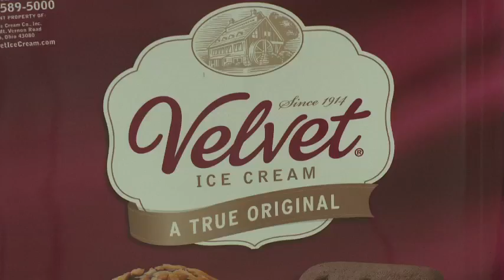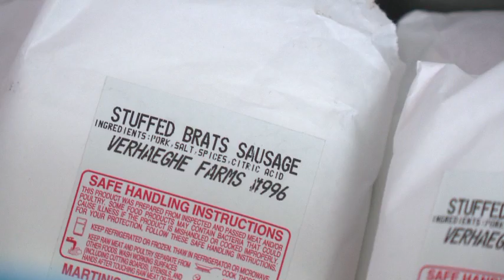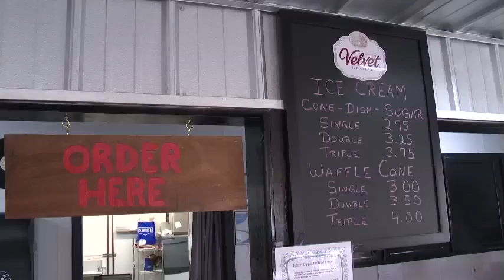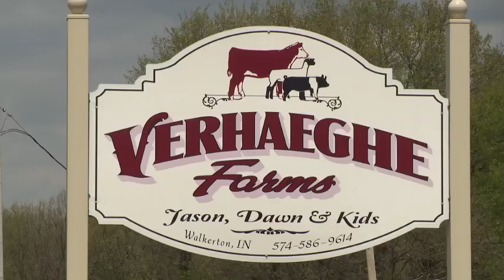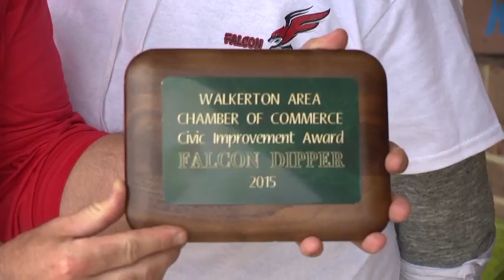Experience Michiana - Falcon Dipper General Store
The Falcon Dipper General Store has only been around for about a year, but they are already winning awards, and it's not hard to see why.  Kelly and Rick got a taste of the homemade food that they offer as well as a chance to spend some time shopping after they met up with Dawn Verhaeghe the owner.  Oh and they also have amazing ice cream.